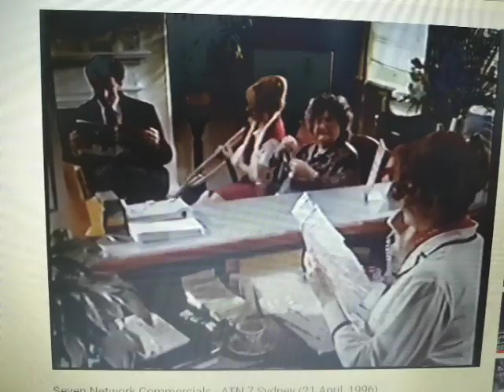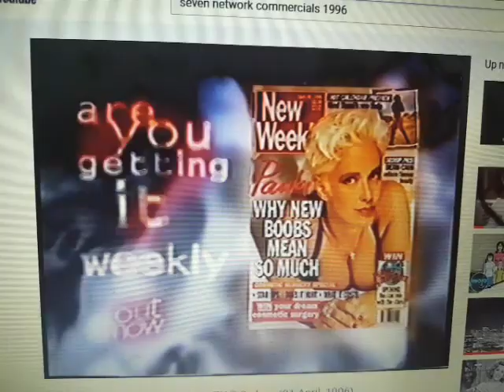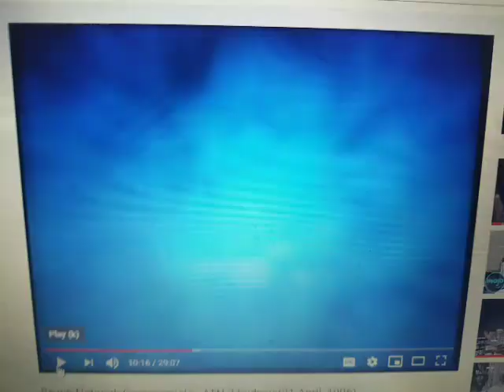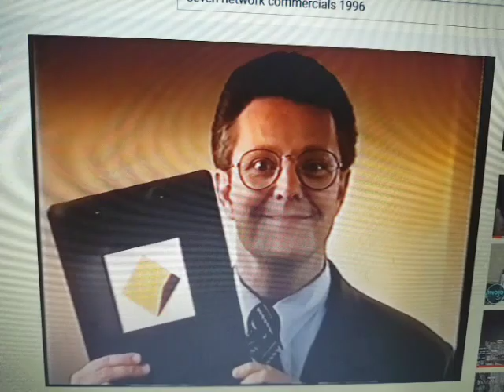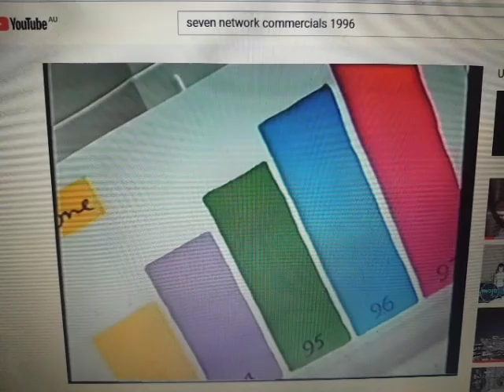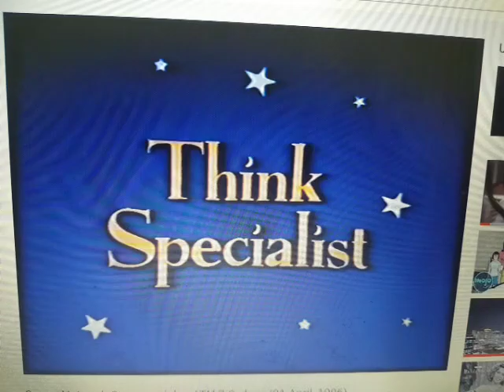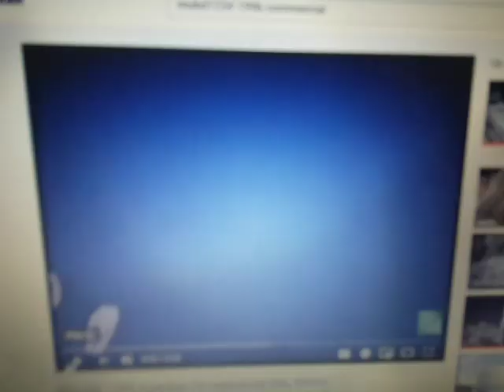1996 Part 32